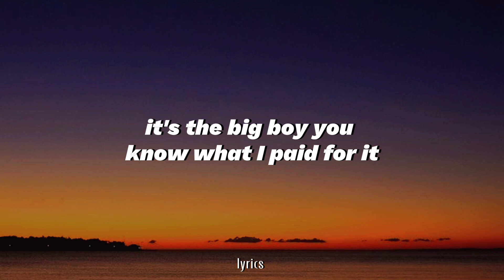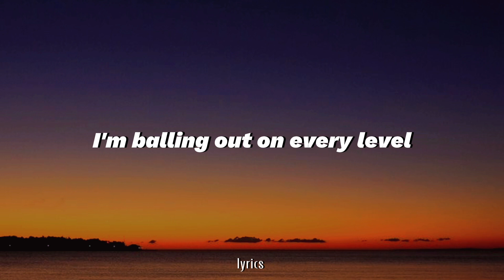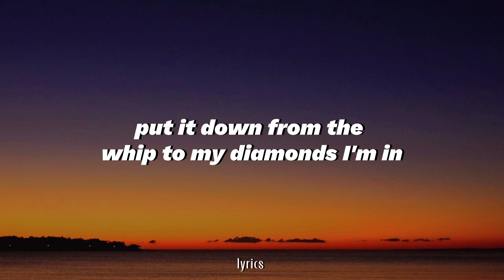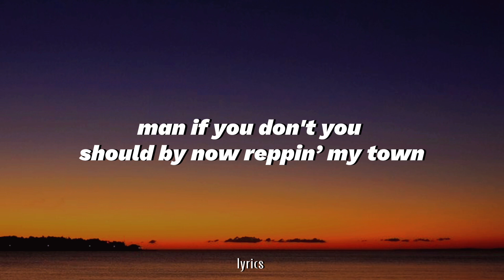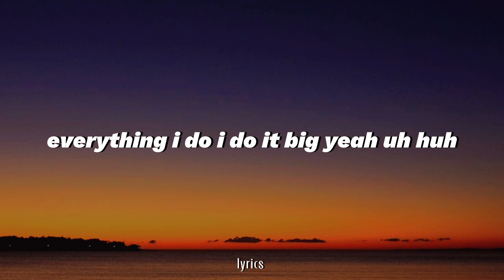Wiz Khalifa - Black In Yellow Lyrics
LYRICS :

Everything I do, I do it big
Yeah, uh-huh, screamin', "That's nothin'"
When I pulled off the lot, that's stuntin'
Reppin' my town, when you see me you know everything
I put it down from the whip to my diamonds, I'm in
Uh, black stripe, yellow paint
Them niggas scared of it, but them hoes ain't
Soon as I hit the club, look at them hoes' face
Hit the pedal once, make the floor shake
Suede insides, my engine roarin'
It's the big boy, you know what I paid for it
And I got the pedal to the metal
Got you niggas checkin' game, I'm ballin' out on every level
Hear them haters talk but there's nothing you can tell 'em
Just made a million, got another million on my schedule
No love for 'em, nigga breakin' hearts
No keys, push to start
Yeah, uh-huh, you know what it is
Got a call from my jeweler, this just in
And bitches love me 'cause I'm fuckin' with their best friends
Not a lesbian, but she a freak though
This ain't for one night, I'm shinin' all week, ho
I'm sippin' Clicquot and rockin' yellow diamonds
So many rocks up in the watch I can't tell what the time is
Got a pocket full of big faces
Throw it up, 'cause every nigga that I'm with Taylor'd
Stay high like how I'm supposed to do
That crowd underneath them clouds can't get close to you
And my car look unapproachable
Super clean, but it's super mean
She wanna fuck with them cats
Smoke weed, count stacks, get fly
Take trips and that's that, real rap
I let her get high if she want and she feel that
Convertible drop feel, '87, the top peeled back
Yeah, yeah, uh-huh, you know what it is
Y'all already know what it is, man
If you don't, you should by now
Uh, yeah, uh-huh, you know what it is